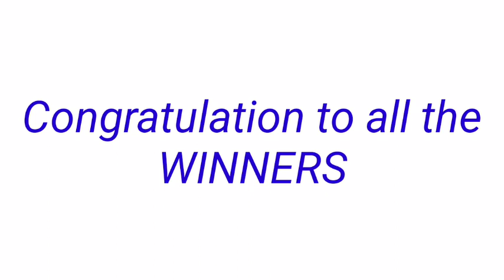STL - NEGROS OCCIDENTAL,SORSOGON October 19, 2022 3RD DRAW RESULT